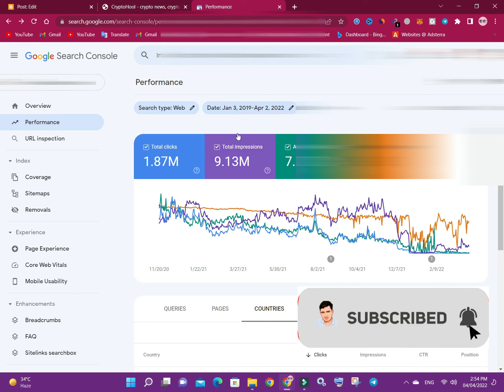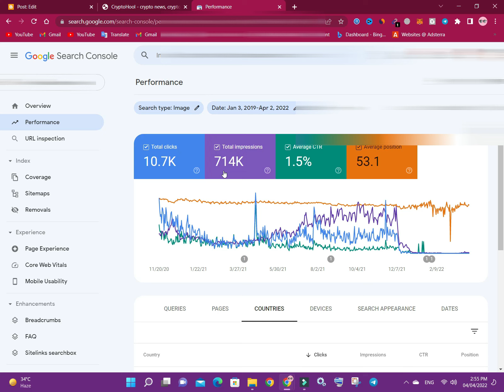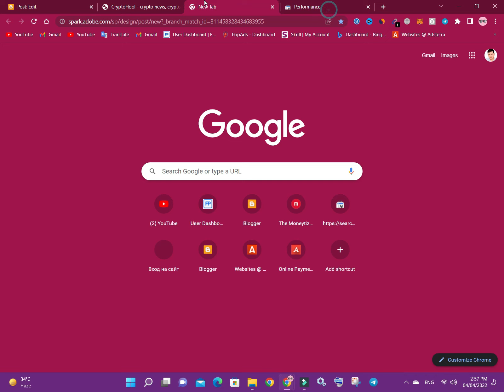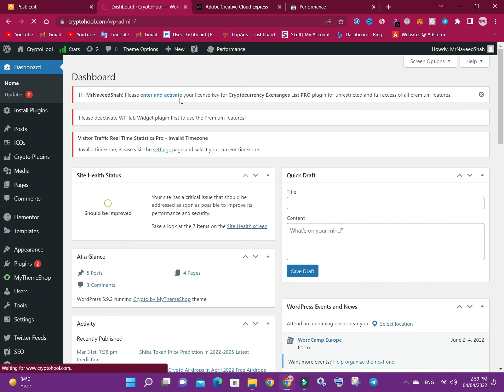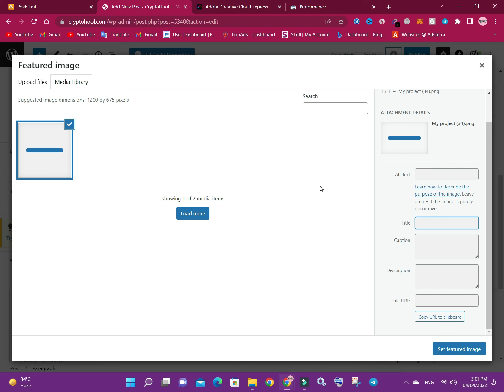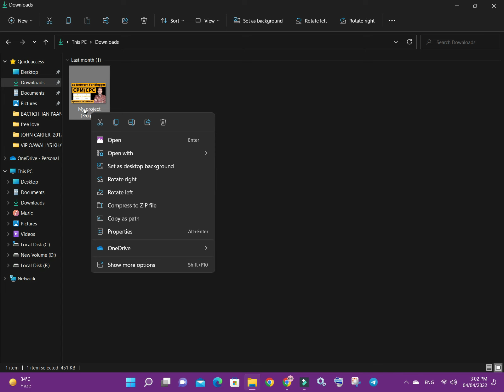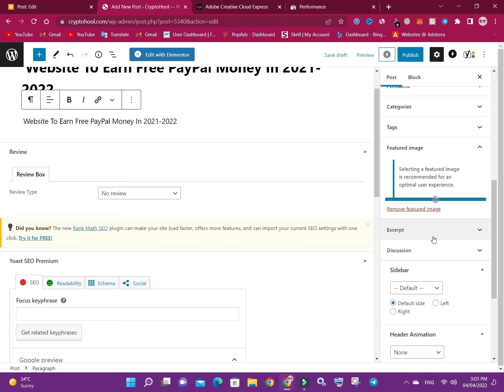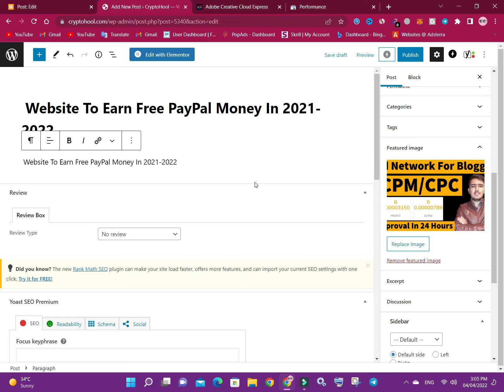Never Ignore This SEO Setting In Blogger or WordPress Get Organic Traffic To Your Website In 2022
Never Ignore This SEO Setting In Blogger & WordPress Get Organic Traffic To Your Website In 2022

ager cryptohool.com ke tara website create kerna hai tu ya playlists check a to z bataya hai